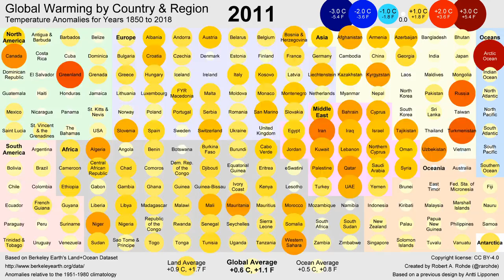Switchboard Climate Change Animation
This animation shows how annual average temperatures have changed for countries and regions around the world from 1850 to 2018.

Each frame of the animation indicates a 12-month moving average of national or regional temperature and how much higher or lower that average was compared to the average climate during the period 1951 to 1980.

Countries are organized into regional groups.  The size and color of the circle at each time indicates the temperature difference.

This animation is based on the data produced by Berkeley Earth.  The design of this animation was inspired by a previous animation by Antti Lipponen.